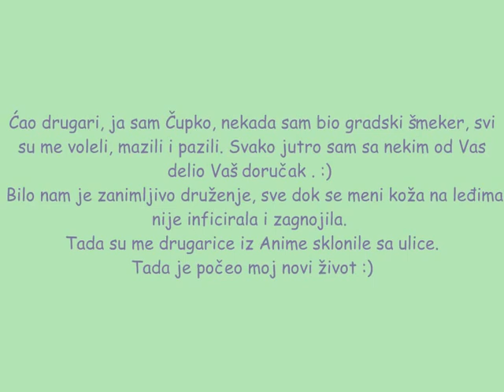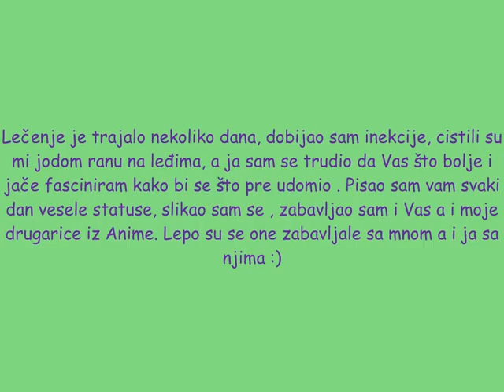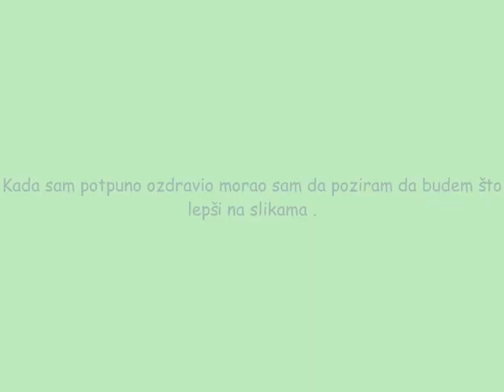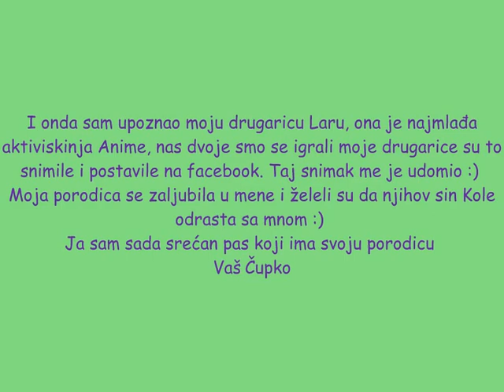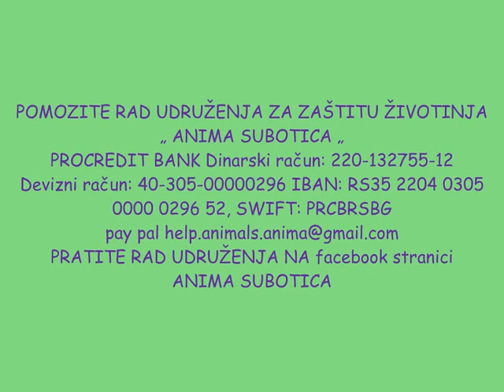Čupko gradski šmeker :)